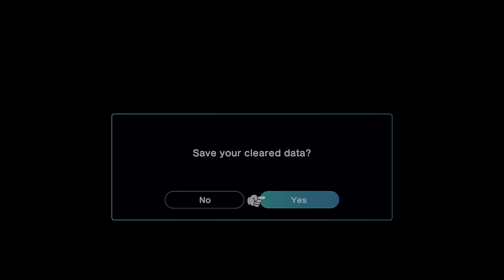[Vinesauce] Vinny - Super Mario RPG Remake (PART 9 Post Game & Finale)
Vinny plays Super Mario RPG for Nintendo Switch on Vinesauce!